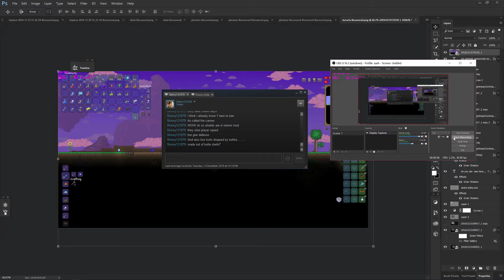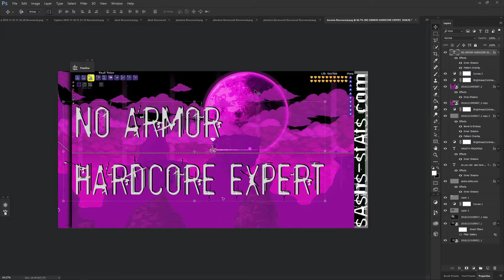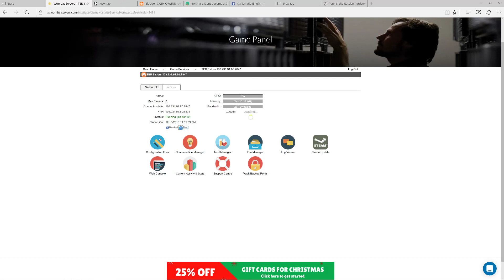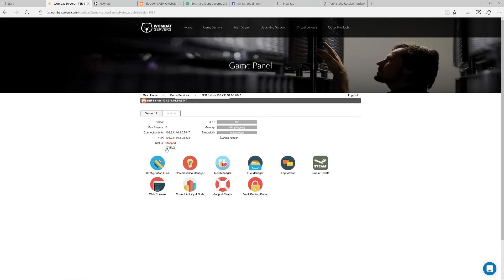uriel the softcore greifer kills 100 hour old sash with moonlord.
Rest in peace sashy. you fought well. you are actually good enough to stand up to immortals and hackers. you will always be my favorite sash. I. i salute you... TT

well that was not how I expected to complete the game. but there you have it.. he died about 30 or 40 times with cheats. I died once to a boss id never fought before.